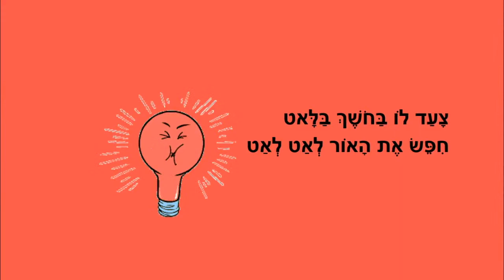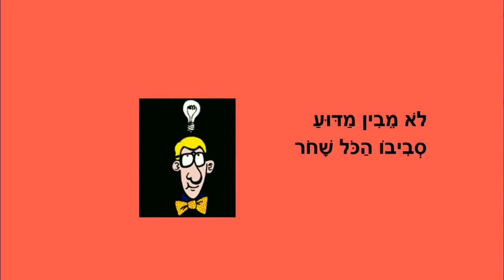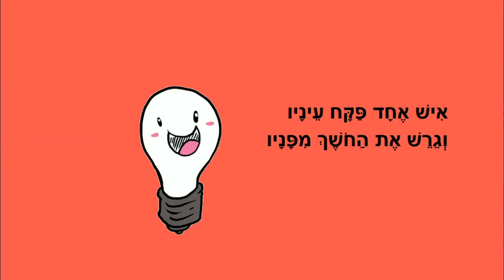האיש שחיפש את האור - סיפור קצר לילדים - כתבה: ריקי זקן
האיש שחיפש את האור
סיפור ילדים